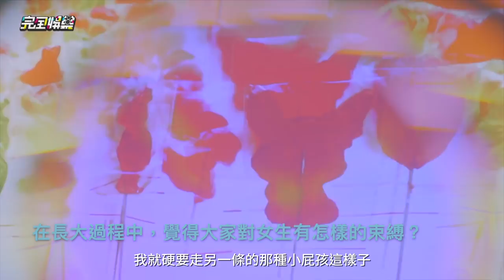【不敢相!!!!】乖乖牌魏嘉瑩竟然"脫軌"😱😱只有孟耿如最知道?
2017年底發行個人專輯的魏嘉瑩(小魏)
於今年夏天趁勝追擊發行了單曲「花香」
與合唱單曲「泡泡汽球島 feat. 莊鵑瑛」與「飛 feat. 鼓鼓」
這次更在 12/28 台中Legacy演唱會之前
找來好友 王彙筑 發表全新合作單曲「脫軌 Have You Ever」
並找來剛發新專輯《我不可愛》的 孟耿如 挑大樑演出MV

想知道三人看見對方的第一印象是什麼？
或想知道這首歌背後的故事與拍攝的趣事？
讓我們先看幕後特輯來期待最新單曲的發佈！

新歌 To Be Continued，請關注

(憑票可以換海報)

❗❗❗[巡迴簽票最終場]❗❗❗
12/15｜ 台中 大魯閣新時代
🥁15:00 黃奕儒 👻16:30 魏嘉瑩